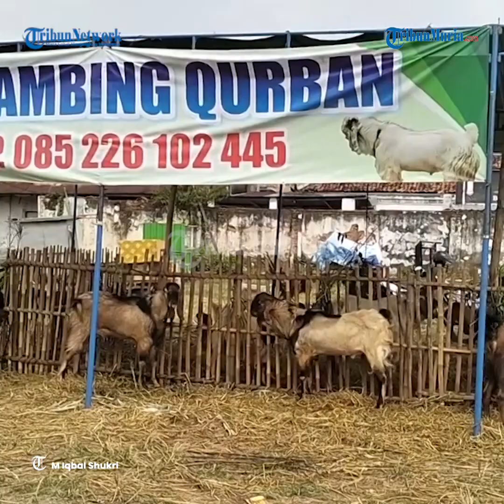Buka Lapak Dadakan Jelang Iduladha, Pedagang Kambing di Blora Harap Bisa Untung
Menjelang Idul Adha, penjual hewan kurban dadakan di Blora mulai terlihat.

Salah satunya, lapak penjualan kambing kurban yang berada di lahan Eks Pasar Induk Blora.

Salah seorang pedagang kambing, Sarju (50) mengatakan baru pertama kali membuka lapak penjualan kambing kurban.

Sarju berharap dengan mendirikan lapak kambing kurban di lahan Eks Pasar Induk Blora, bisa membawa untung yang maksimal.